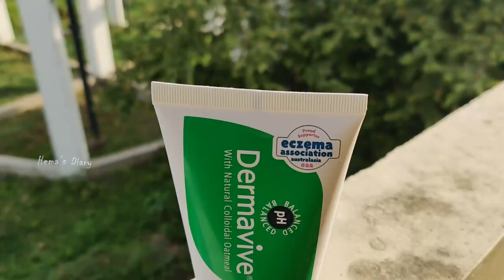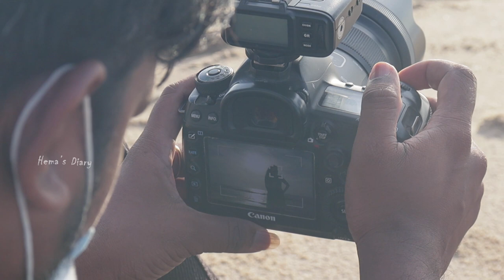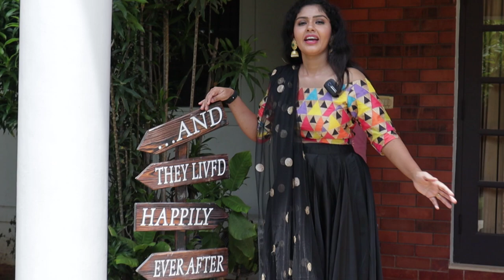The Secret Garden | Photoshoot Spot | Shoot Day | Hema's Diary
After a long time, I had a photo shoot, and here's the much-awaited photoshoot vlog.

The shooting spot is the secret garden with all the properties for a professional photoshoot.

Now, catch a glimpse of my shoot day on Hema's Diary.

Bfocuspoint Photography Details :-

Address : 12/14, Kulanthai St, Purasaiwakkam, Chennai, Tamil Nadu 600084